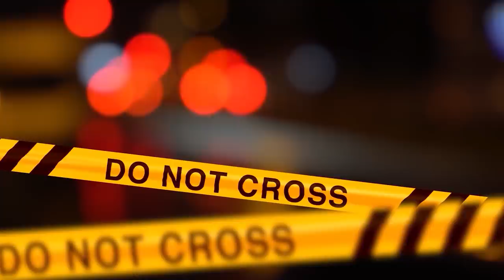IL CASO DI MOTTA VISCONTI / UNA FAMIGLIA...QUASI PERFETTA